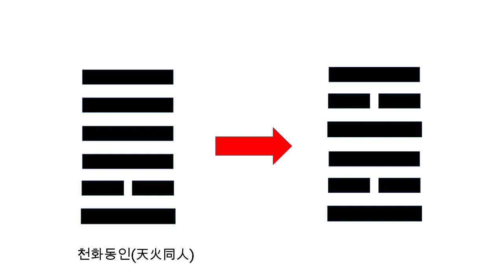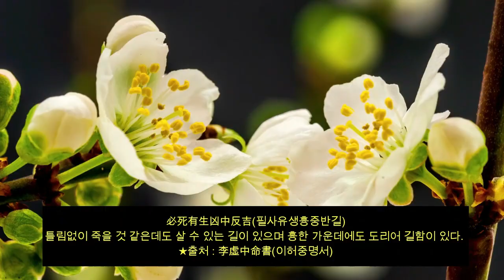☯️2022년03월28일-04월03일 주역으로 미리 보는 주간운세